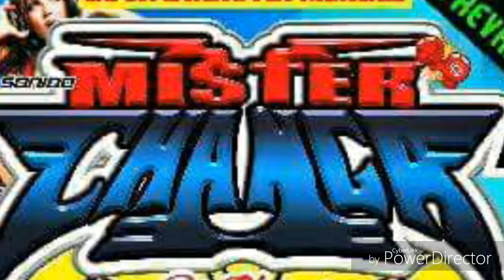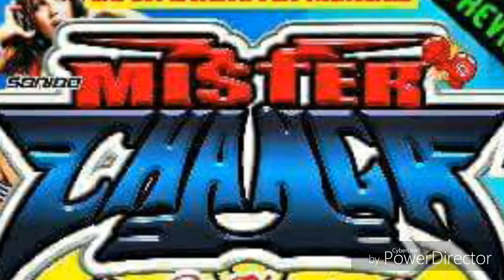sonido Mister Changa asi fue villa de guadalupe enero 2017 DanyRecords